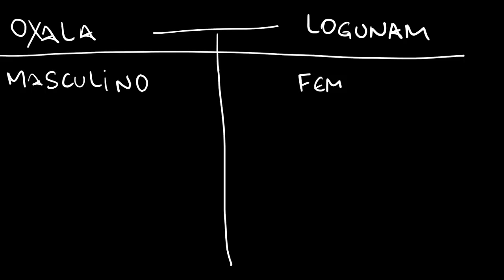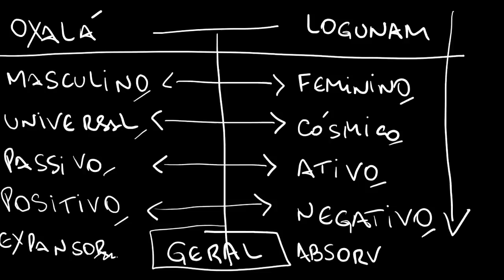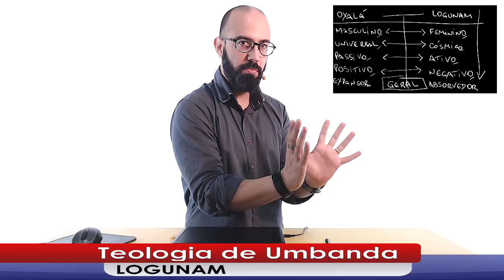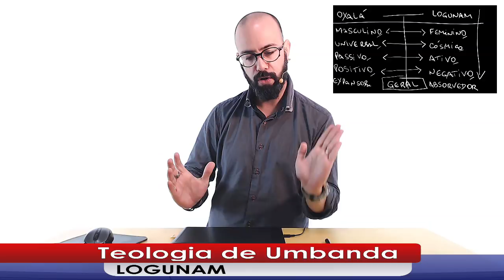Trecho de AULA ORIXÁ LOGUNAM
Instituto Adérito Simões